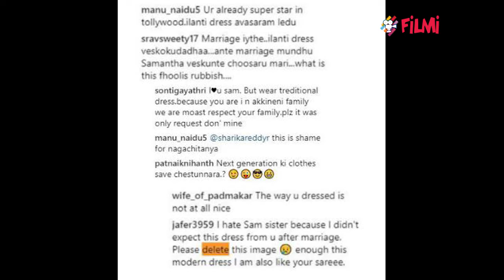Samantha Shows Finger To Commenters | Filmibeat Telugu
Samantha shows the finger to  who slammed her for short dress pic. "For all those of you who thought you had a say in how I should live my life after marriage," she wrote, followed by a picture of a middle finger. She then signed off with a "thank you".

టాలీవుడ్ స్టార్ హీరోయిన్ సమంత ప్రస్తుతం తన భర్త, టాలీవుడ్ స్టార్ నాగ చైతన్యతో కలిసి విదేశాల్లో వెకేషన్ ఎంజాయ్ చేస్తున్న సంగతి తెలిసిందే. ఇద్దరూ కలిసి స్పెయిన్ దేశంలో పర్యటిస్తున్నారు. తమ పర్యటనకు సంబంధించిన ఫోటోలను సమంత ఇన్‌స్టాగ్రామ్ పేజీలో పోస్టు చేస్తున్నారు. ఈ క్రమంలో ఆమె ఇటీవల పొట్టి డ్రెస్సులో హాట్ హాట్‌గా ఉన్న ఫోటో ఒకటి పోస్టు చేశారు. దీంతో కొందరు అభిమానులకు కోపం వచ్చింది. పెళ్లి తర్వాత ఇలాంటి డ్రెస్సులు వేయండి ఏమిటి? నిన్ను ఇలా చూడలేక పోతున్నాం. వెంటనే ఆ ఫోటోలు డిలీట్ చేయ్, ఇకపై ఇలాంటి ఫోటోలు పోస్ట్ చేయవద్దు అంటూ విమర్శించారు.